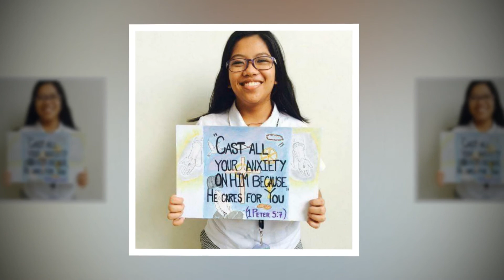Marky Photo Slide